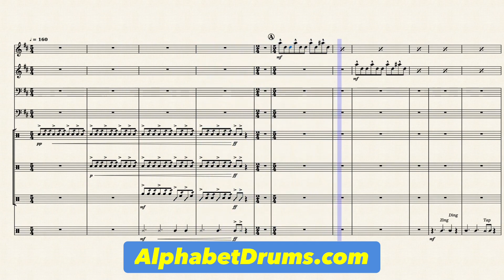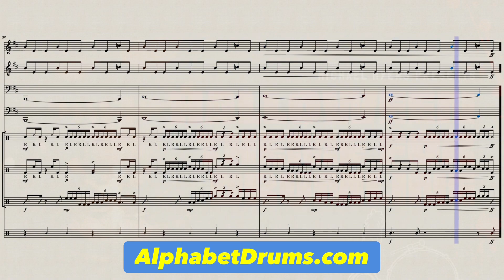Halloween Theme for Percussion - Michael Myers Drumline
Using the theme from John Carpenter's "Halloween" this is a short percussion ensemble for drumline, a few mallets, and timpani.

Drumline Gold